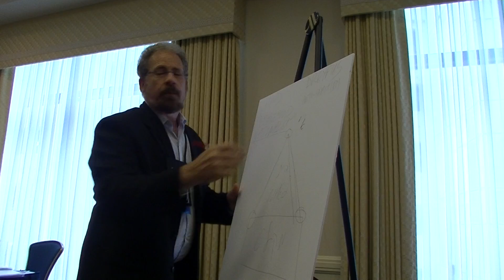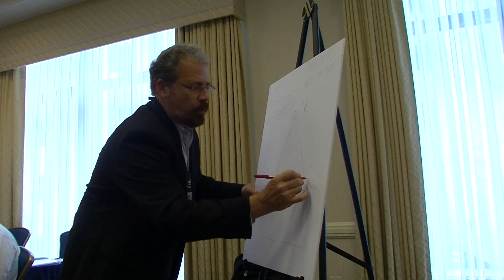USCJ Oct 2013 from video camera 018